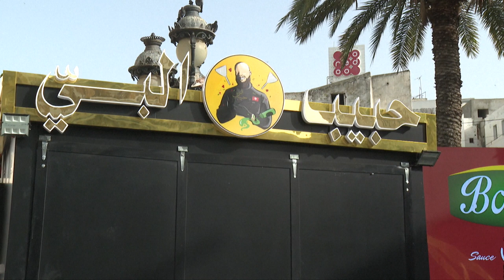بعد قرابة 12 عاما على وفاة البوعزيزي بالنار بائع متجول في تونس يحلم بنهاية سعيدة | AFP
أضرم الشاب محمد البوعزيزي النار في جسده نهاية العام 2010 بعد أن صادرت الشرطة بضاعته مطلقا الشرارة الأولى ل"ثورة الياسمين" في تونس التي جرّت "الربيع العربي"... بعد قرابة 12 عاما، يحصد بائع متجوّل آخر شهرة على مواقع التواصل الاجتماعي إثر خلاف مع الشرطة، لكنه يحلم بنهاية سعيدة.